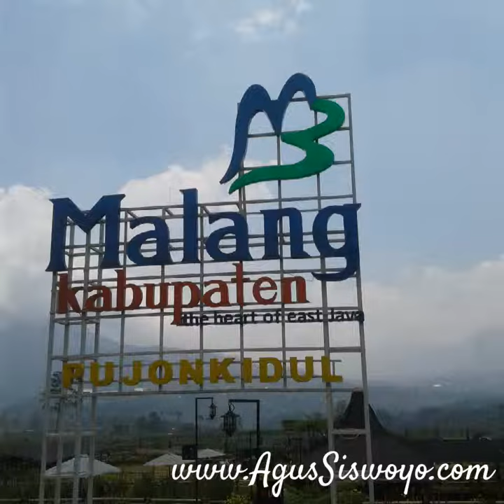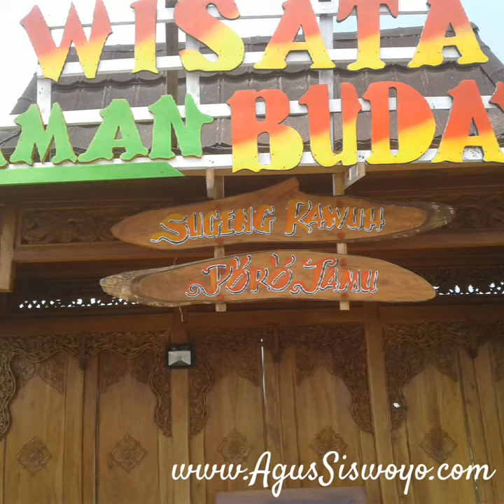Cafe Sawah, Liburan Seru di Desa Wisata Pujon Kidul Malang